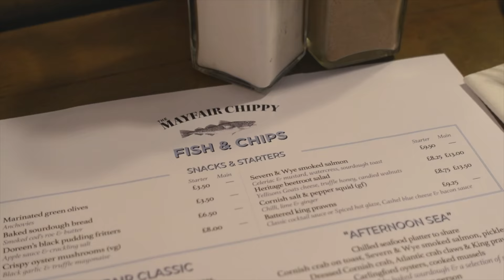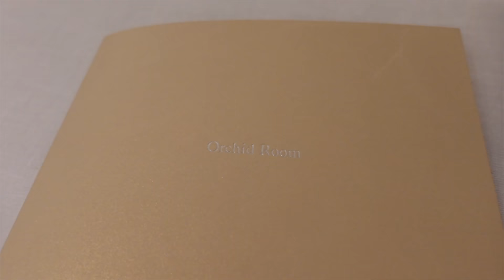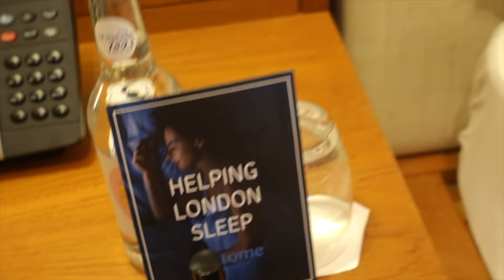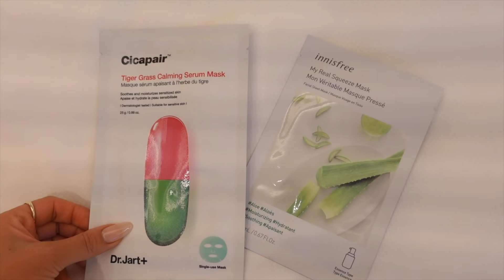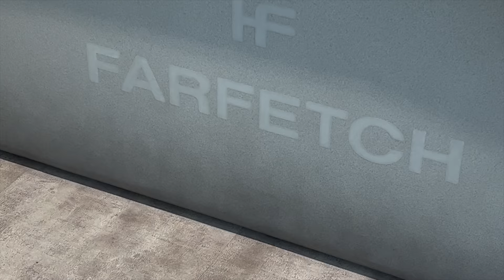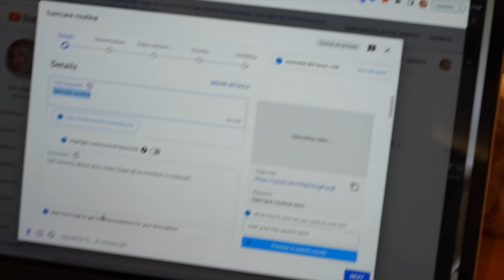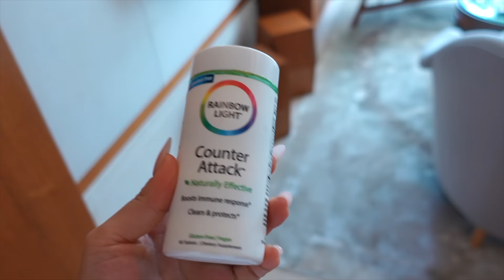London Diary | VLOG, travel guide, chatty GRWM, sharing my thoughts on tiktok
ello loves! visiting one of my favorite cities london with my favorite person hehe. this is a city that I love to come back to time & time again. from local things to afternoon high tea, come see the city with us! for those asking - we stayed at the berkeley hotel!

→ mentions
SKIMS bra
necessaire shampoo + conditioner
farfetch heels
off-white sunglasses
milk primer
bob iger book
rainbow light vitamins

edited by connie wi @concon_wi